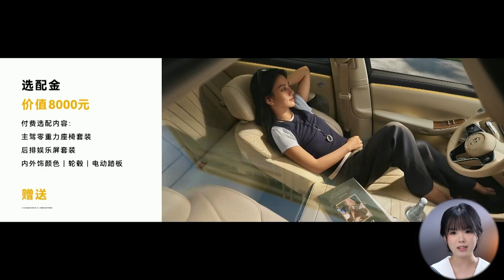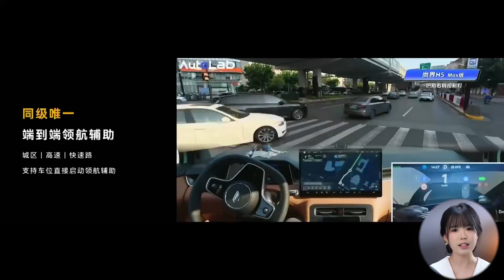From Shenzhen, Not Stuttgart: Why Chinese EVs Just Crushed Europe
The reign of Mercedes, BMW, and Audi is officially over. In this video, we reveal the Chinese electric vehicles that have completely trapped the German luxury brands, making their cars look overpriced and outdated.

Meet the AITO M7 and SAIC H5, two new EVs powered by Huawei's groundbreaking technology. We break down how they deliver features that German brands charge thousands for, at a fraction of the price:

HUAWEI ADS 4.0: Autonomous driving that rivals Tesla's FSD.
Unmatched Luxury: Zero-gravity seats and premium interiors.
Superior Engineering: Intelligent body control and world-class safety.

With prices starting as low as $22,000, these cars aren't just competing—they're starting a revolution. Find out why German brands are panicking and why the future of the auto industry is coming from Shenzhen, not Stuttgart.